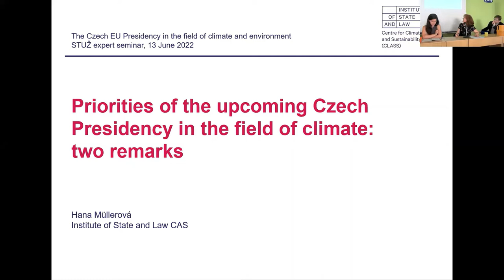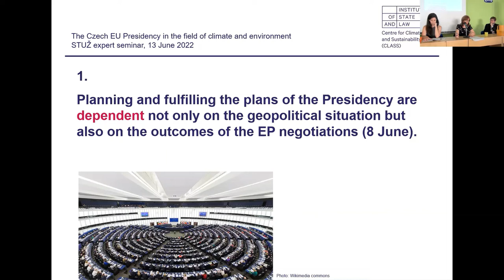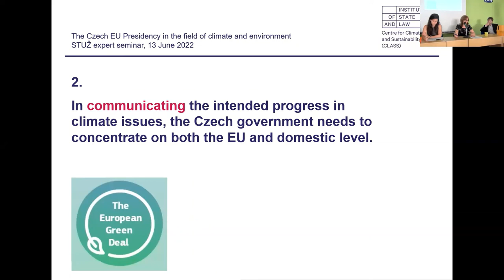Beseda Předsednictví ČR v Radě EU (13. 6. 2022) – Hana Müllerová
Záznam jednotlivých vystoupení v rámci besedy pořádané STUŽ, KŽP AV ČR, Klimatickou koalicí a COŽP UK